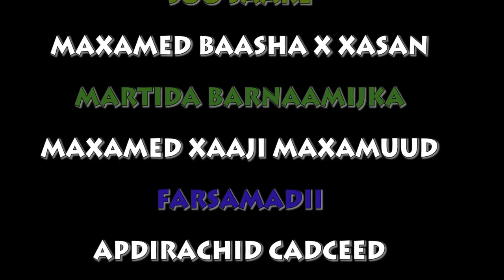DAAWO BARNAAMIJKA GAAR AH OO K HADLEY SAFARKA RAYSAL WASARAHA ITOOBIYA KU TAGEY SOMALIYA